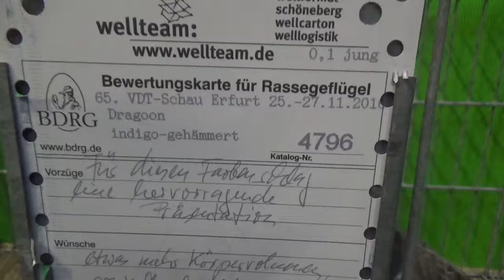Dragoon in indigo-gehämmert - VDT-Schau Erfurt 2016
Hier seht ihr eine Dragoon in indigo-gehämmert.